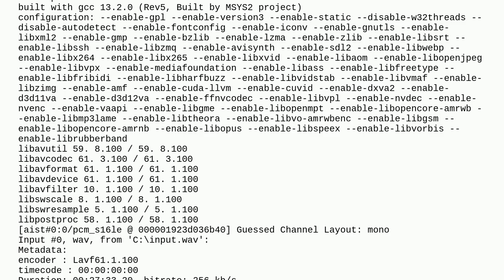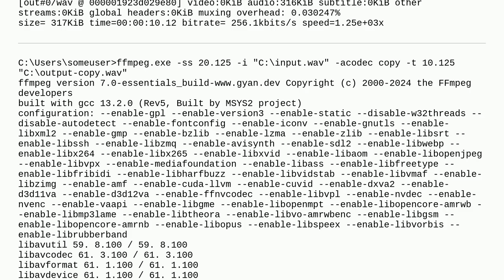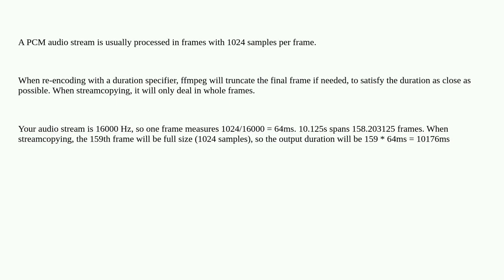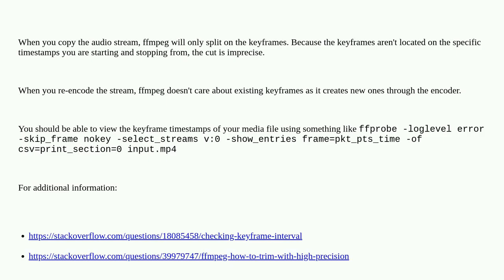Slice duration difference between reencode and codec copy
A special thanks goes out to the community

  ffmpeg